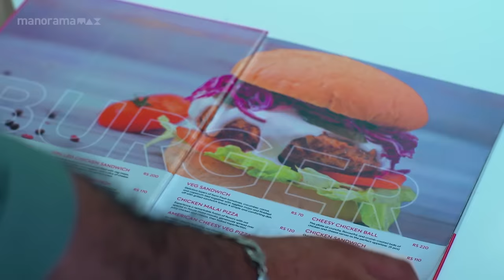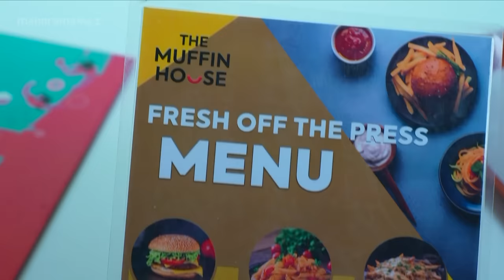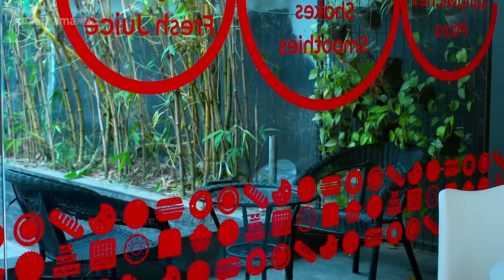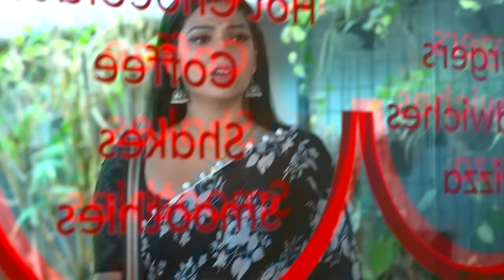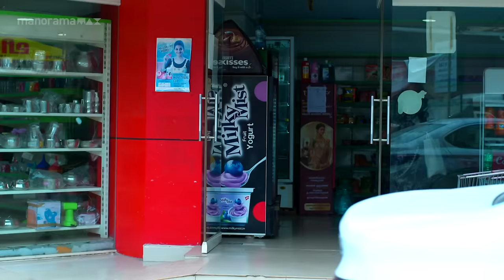Ep 115 | Mani Muthu | Manikutty returns home alone without informing anyone.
Kavya and Muth spot Manikutty and Krishna sharing a moment at the cake shop, leading to an emotional outburst from Manikutty.